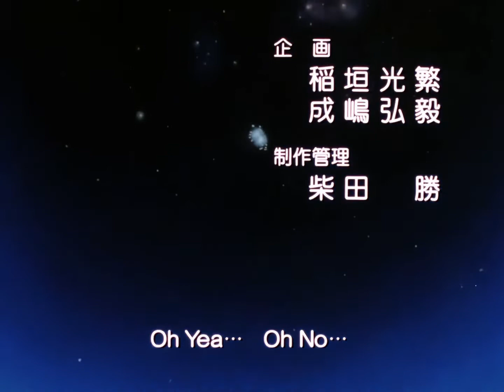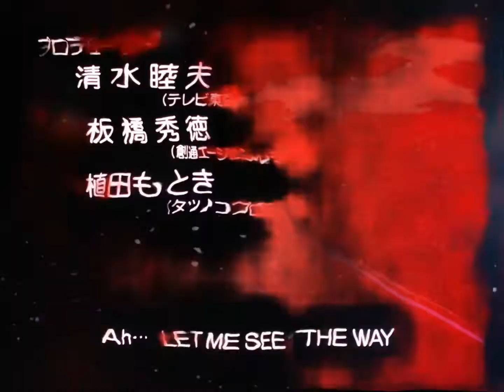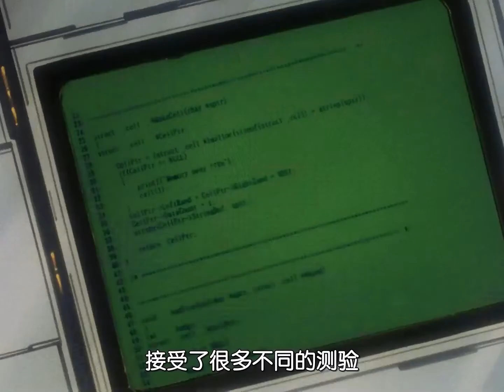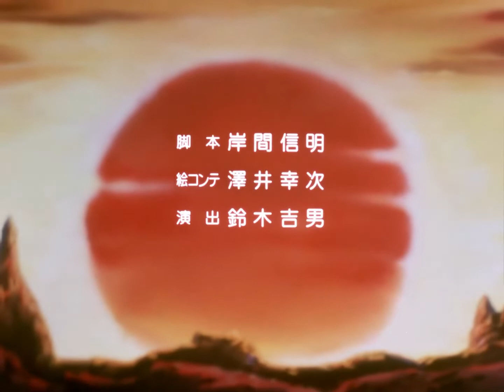宇宙の騎士テッカマンブレード17-鋼鉄の救世主 HD/High-FPS 1992 Tekkaman Blade/宇宙骑士迪博威(D-boy)17-钢铁的救世主 日语发音/中文字幕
フルアニメとは24fpsなら２４コマとも動いてるものです。
2コマ打ちとは動いてる絵は１２コマで２コマづつ動いてるやつです。
フレームレートは12ってことです。
３コマ打ちはそれが３コマなので、フレームレート8になります。
一般的に日本アニメだと描く枚数が減れば予算が少なくて済むので３コマ打ちが多いようです。！
4倍フレーム増加しても、効果はまあまあです。

通常的动画是24帧/秒，也就是说一秒钟要画24张画。
但日本的动画完全不一样，为了省成本，通常每秒只有8张画或者12张。但由于画师的技巧，所以画面看起来还算连贯。但这个宇宙骑士完全不同，每秒最多只有3~4张，偷工减料到了极致！！
4倍补帧后看起来依然卡顿。

Full animation means that 24 frames are moving at 24fps.
2 frames is a moving picture with 12 frames moving 2 frames at a time.
The framerate is 12.
3 frames will be frame rate 8 because it is 3 frames.
In general, in Japanese animation, if the number of drawings is reduced, the budget can be reduced, so it seems that there are many three-frame shots.
However! ! !
If it's a frame rate of 8, I'm somewhat convinced, but the number of frame rates in this anime is definitely not 8! It looks like a slide show with a frame rate of 3 frames per second! ! !
Even with a 4x frame increase, the effect is decent.
AI Frame interpolation,Smoother than original game？！
AI補間でフレーム、ゲーム機よりスムーズ！
AI补帧游戏视频，比原机画面更流畅！
PLEASE WATCH AT 60FPS!!
By AI Frame interpolation optimization,
animation action frames has increased more than 2~4 times,
 the viewing is very smooth.
It looks smoother than original game video.
be watch happy.
AIフレーム補間で画質強化、動画フレームが2倍以上に増え、ゲーム機のオリジナルビデオより、もっとスムーズに見えます、お楽しみに。
通过对游戏视频AI插帧的方式，让动画张数不足的老2d游戏人物的动作，变得丝滑流畅，敬请观赏。